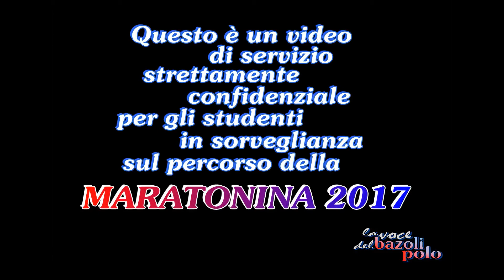MARATONINA 2017 Punto di sorveglianza Q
Da A ad Y, i 25 punti di sorveglianza sul percorso della quinta edizione della Maratonina (mercoledì 12 aprile 2017). I video sono per gli studenti addetti ai lavori, per cui non sono curati nell'audio e nei dettagli.